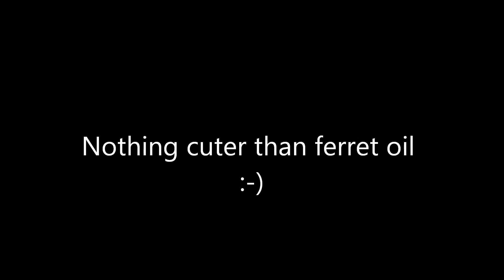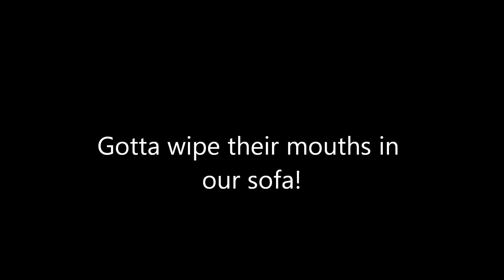Dose of ferret cuteness! Learning to stay in one place.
The ferrets are learning to get onto the back of our sofa and wait there whilst I go through the door, this is to prevent them getting trapped in the door or charging round the kitchen terrorising the dogs and getting stuck behind the fridge freezer!

They are getting pretty good, although I am planning on doing some individual training with each of them as my timing is awful in these videos - only silly people try to teach four animals something new at the same time!

Serious cuteness!!